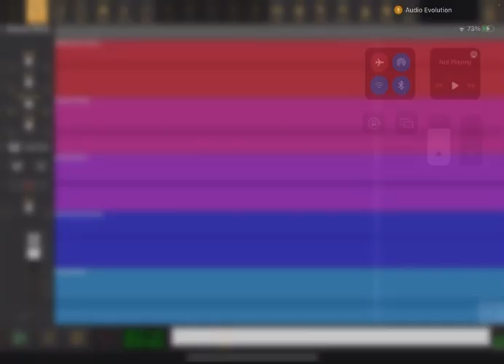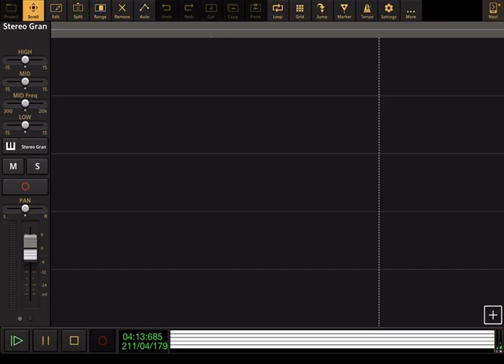Mary Poppins Returns: A Cover Is Not The Book - Audio Evolution Cover